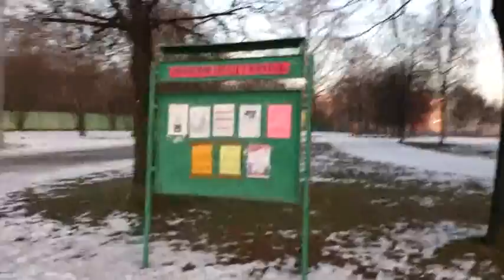Прогулка по парку Вешняки